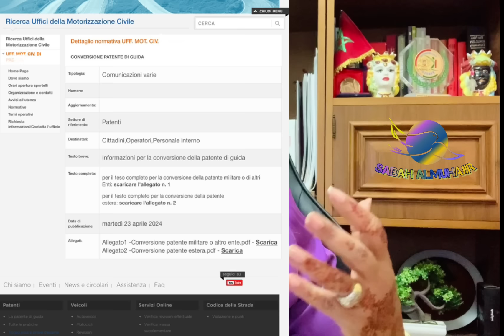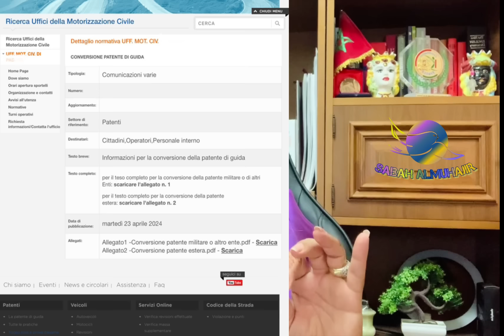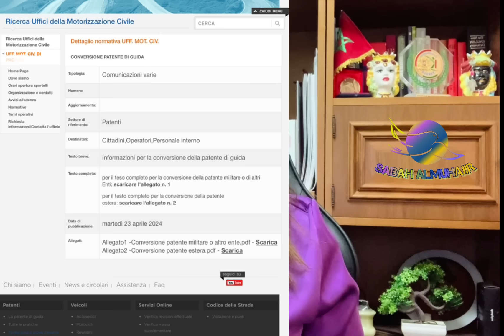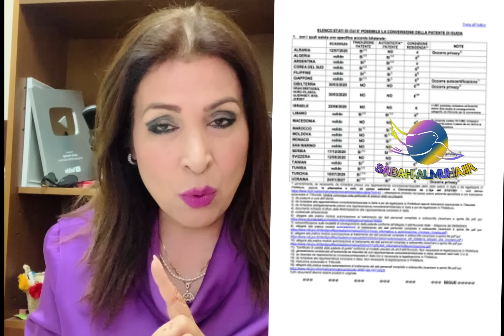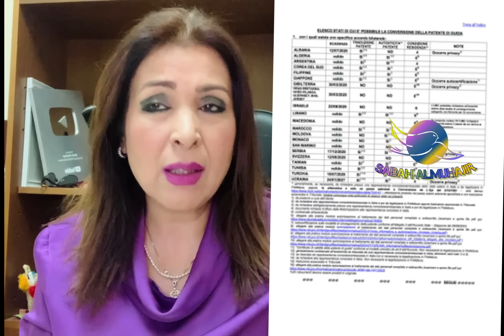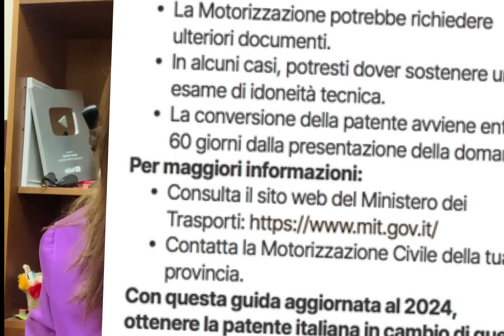الجديد الذي ننتظره، وأخيرا تغيير رخصة السياقة المغربية اصبح حقيقة، بالوثائق من وزارة النقل